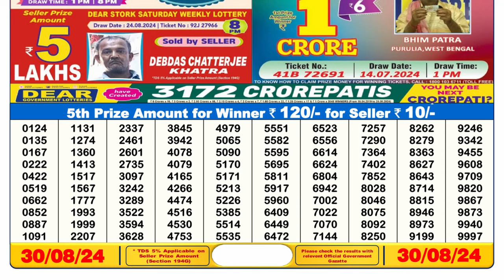LOTTERY SAMBAD 6PM RESULT 30.08.2024